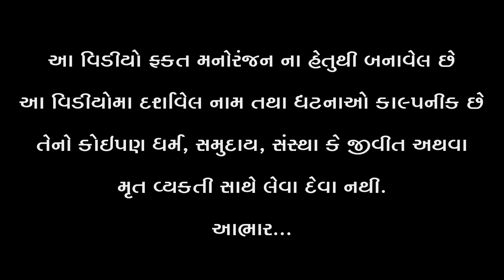ગરીબની મદદ કરનાર કોણ ભાગ :-1 ।। garibni Madad Karnar Kon || Gujarati Video || Star Gujarati Studio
Producer & Story  Writer :- Rajubhai Bhatvasiya

Director By : Rajubhai

Artist :-  Laxmi Thakor  , bhavani Dodiya , Jani Manthan , akshay makvana  , Jagabhai , Viram Raval

                           -:Special Thanks:-
                              kishorkumar
                             Alpesh Dalwadi
                             Sanjay Chauhan

RELATEDSEARCH